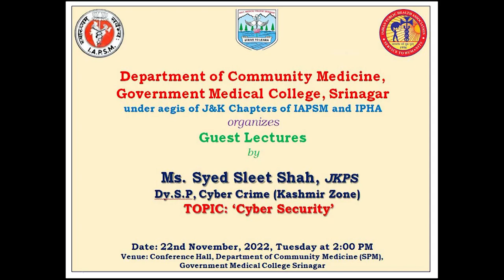Cyber Security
A Guest Lecture was organized by Department of Community Medicine, Government Medical College, Srinagar, Jammu & Kashmir on 22nd November 2022 as part of Guest Lecture Series wherein Ms. Syed Sleet Shah, a 2014 batch JKPS officer